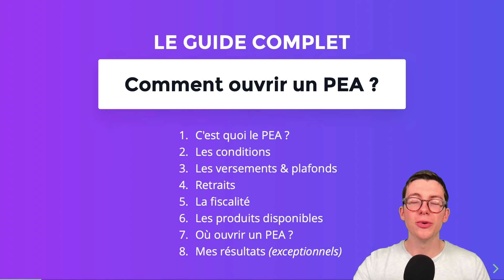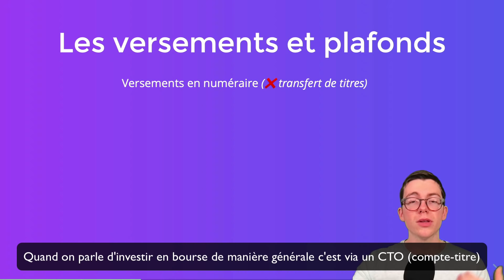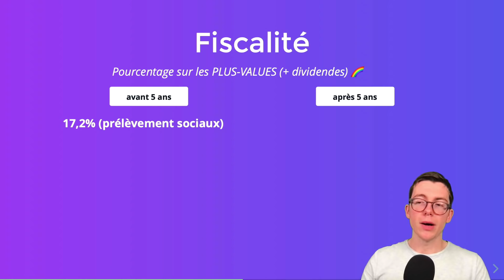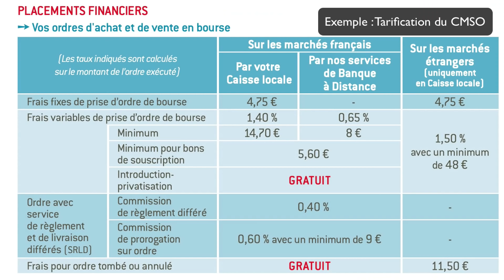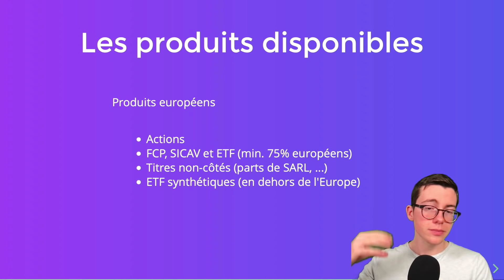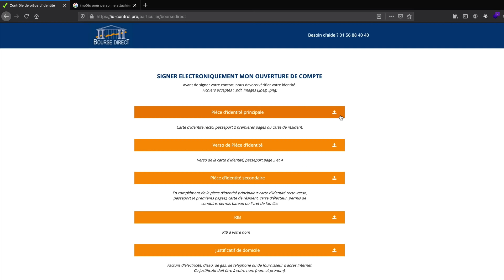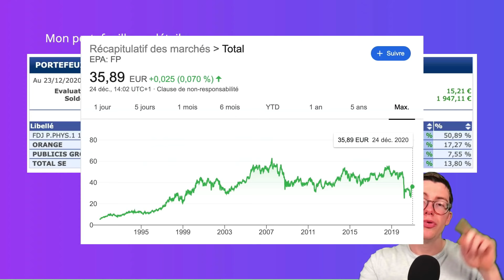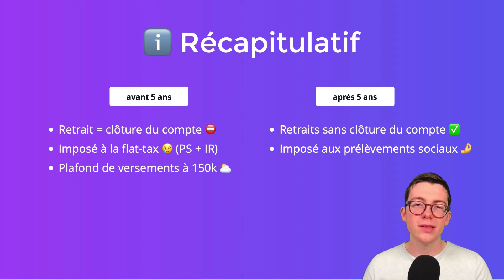Investir en Bourse avec le PEA : Le guide complet pour débutants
Le guide complet pour tout savoir sur le PEA (plan d'épargne en action). Découvrez tout à propos des conditions, des plafonds, des avantages fiscaux et des produits disponibles.
Vous pourrez également les performances de mon propre PEA !

Sommaire :
00:00 Introduction
00:44 C'est quoi le PEA ?
01:24 Les conditions pour ouvrir un PEA
03:32 Les versements & plafonds
05:05 Fonctionnement des retraits du PEA
06:44 La fiscalité du PEA
09:35 Quel courtier choisir pour ouvrir son PEA ?
11:45 Les produits disponibles : qu'est-ce qu'on achète avec un PEA ?
14:45 Comment ouvrir un PEA ? (chez BourseDirect)
17:11 Les performances de mon PEA personnel (mes chiffres)
22:43 Récapitulatif

Pour l'ouverture de votre PEA, je vous recommande de passer par un courtier en ligne et PAS par votre banque traditionnelle.
Dans la vidéo, je vous montre comment en ouvrir un avec BourseDirect, libre à vous de passer chez eux ou chez un autre courtier.

Vous aurez la question "Comment nous avez-vous connu ?"
Répondez : "Parrainage" et collez le code parrain 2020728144
Infos :
- Prénom : Axel
- Nom : Paris
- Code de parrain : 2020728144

Effectuer un 1er ordre dans les 3 prochains mois pour activer l'offre.